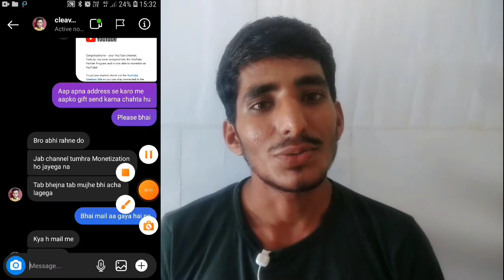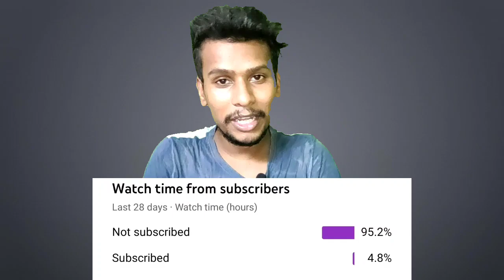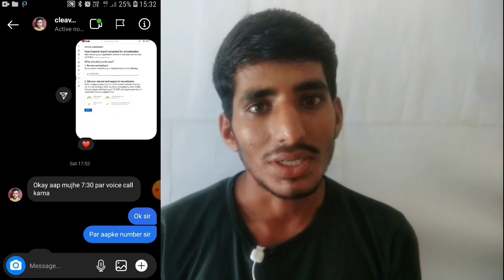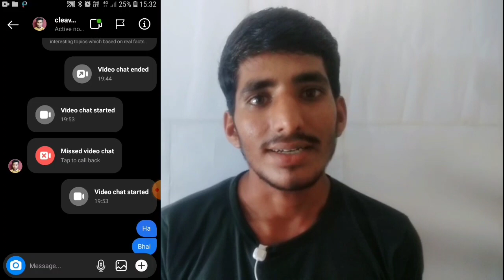Reused Content Monetization | Reused Content Monetization Problem Solve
This is my sister Reaction channel 👇
channel name Filmy Madness 👇

Reused Content
Reused Content Monetization Problem Solve Reused Content
instgram reels Monetization
appeal by sending a video
Reused Content kaise pata kare
Reused Content youtube Monetization problem solve 2021